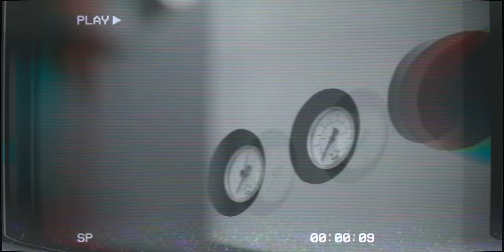SCARLED - Factory [Official Video]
"FACTORY"

Produced by SCARLED

Line/Executive Producer : Andrea Pergolesi
Tech Assistant : Maurizio Callegari

CAST :
Robot twins : Martina Zamuner, Giulia Zamuner
Man role : Nicolò Cavalli
Physicists : SCARLED
Car drivers : Pierfederico Dupré, Mattia Daldello

SCARLED are :
Pierfederico Dupré | Vocals, Guitars, Bass, Synths
Samuele Callegari | Piano, Keyboards
Milo Furlan | Drums